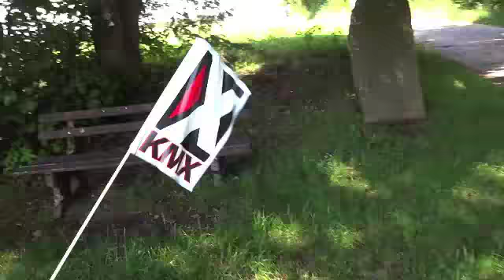Venom SD 480p